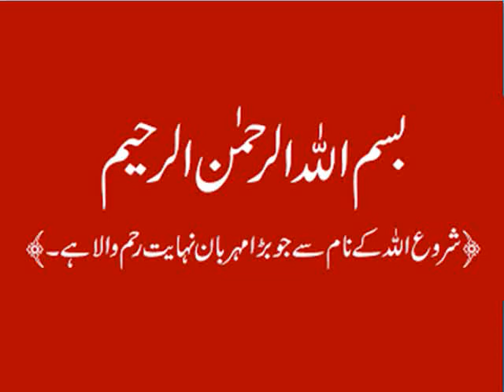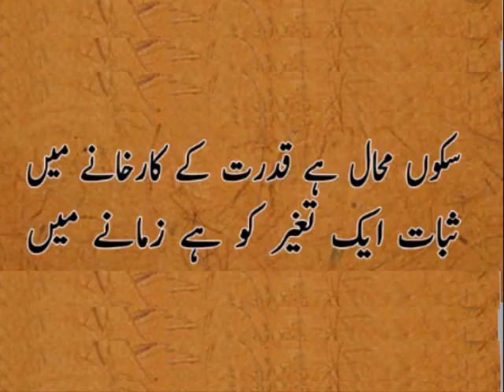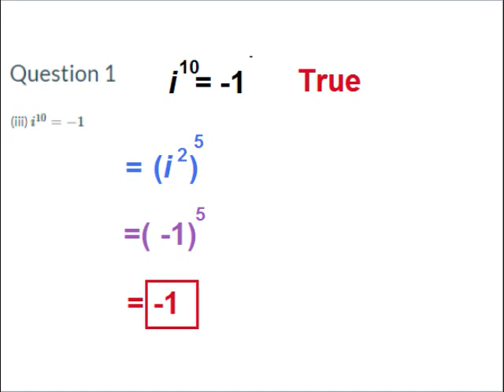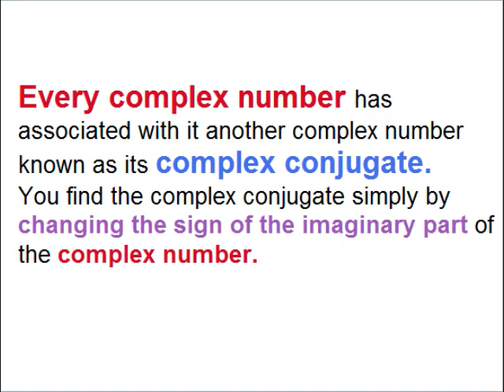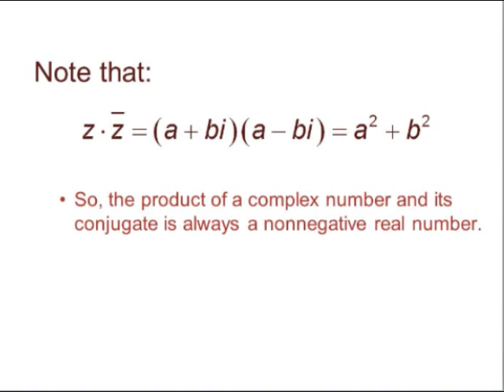Maths 9 in Urdu/Imaginary numbers/exercise 2.6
9th class math unit 2, exercise 2.6 Question 1, Imaginary numbers in Urdu. True and false statements explained with examples.